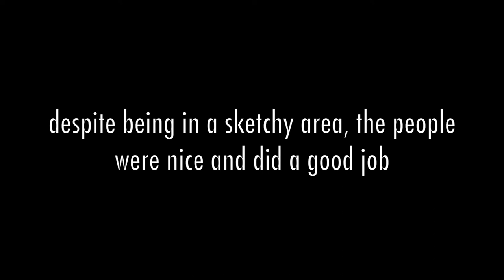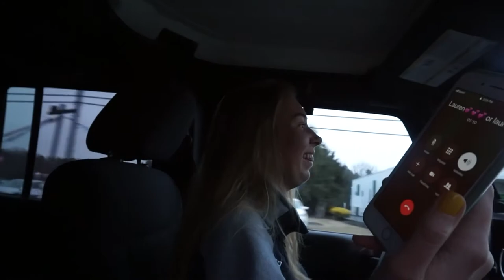GOING TO A SKETCHY NAIL SALON VLOG (crazy fight) and hanging out with friends!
hanging out with friends and ending up at a sketchy nail salon it gets crazy (there was a fight)